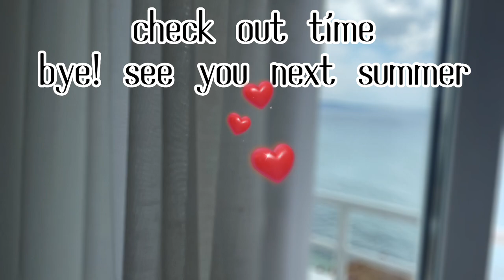CROATIA Summer2022 | Best Place to stay in Croatia | Travel by Car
Best beachfront Hotel at Podstrana

Podstrana is a municipality and settlement in Croatia in the Split-Dalmatia County. It has a population of 9,129, 97% which are Croats. In the Second World War, the town suffered 131 casualties. Podstrana experiences a hot-summer Mediterranean climate with extremely long periods of sunshine throughout the year.
Podstrana is a small picturesque town located just 7 kilometres from the city of Split. Podstrana consists of five villages: the oldest one is Gornja Podstrana, which is situated on the slopes of the hill Perun, at an altitude of 290 meters. Strozanac, Grljevac, St. Martin and Mutogras are villages along the coast. The landscapes of Podstrana are truly amazing: mountain peeks and the southern slopes of Perun overlooks crystal clear sea with beautiful beaches and the banks of river Zrnovnica. Due to its ideal position, Podstrana has become an elite suburb of Split.